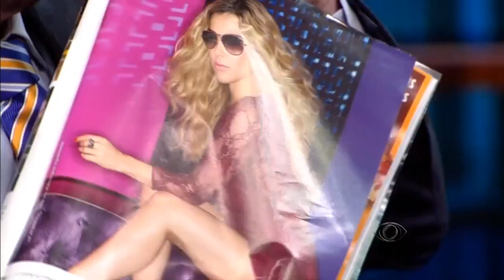Agora é Tarde - 18/04/2013 - Marcio Ribeiro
Márcio Ribeiro fala sobre o começo do stand-up comedy no Brasil e faz uma legítima experiência do X-Tudo, programa que foi apresentado por ele. Márcio Ribeiro diz que fazer comédia é quase um suicídio.

O humorista Márcio Ribeiro é o convidado do Agora é Tarde desta quinta-feira (18).